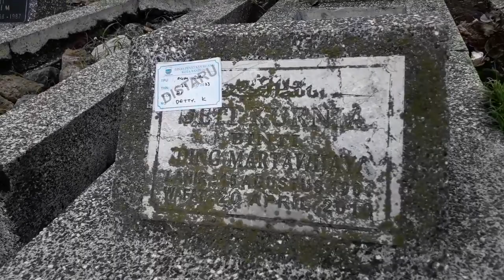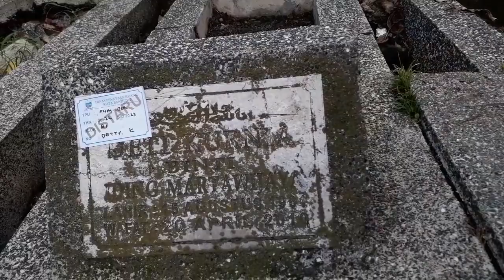KONDISI MAKAM ARTIS POP SUNDA DETTY KURNIA,BATU NISAN MEMUDAR..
Bang jey berziarah ke makam artis pop sunda Detty Kurnia di pemakaman umum gumuruh Bandung